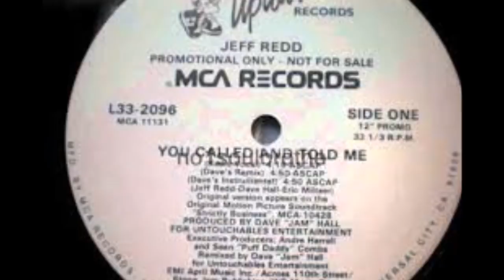Celebrity Underrated - The Kenny Greene Story (R&B Group Intro)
Listen to Kenny Greene music